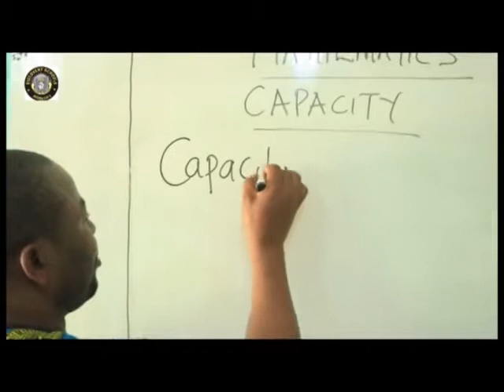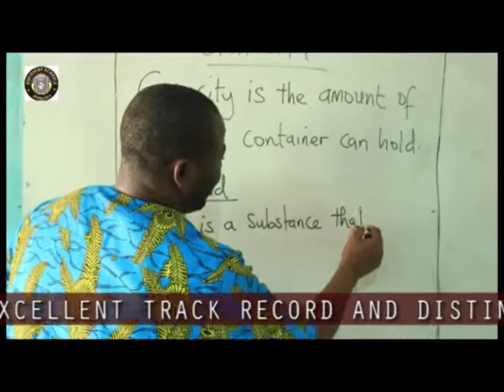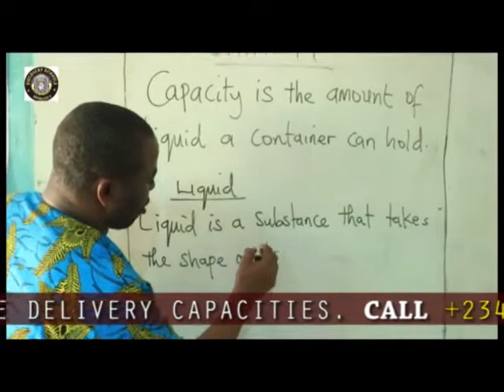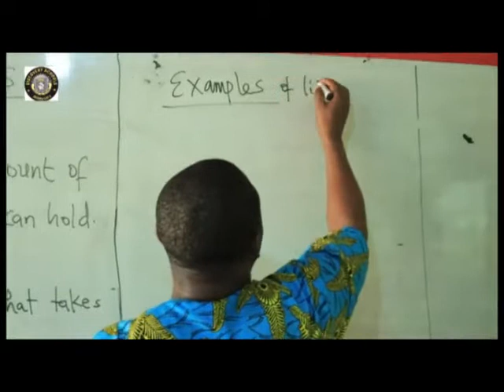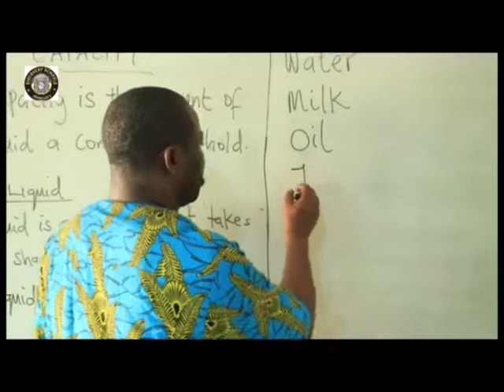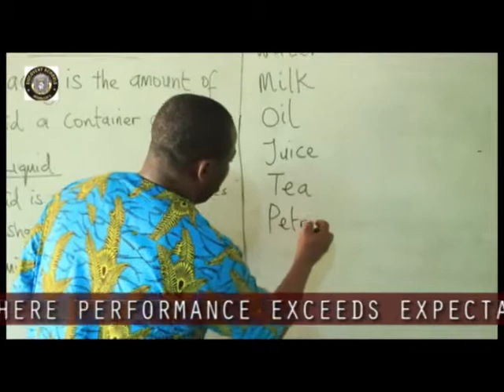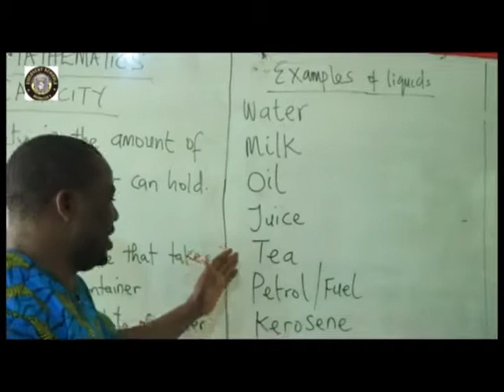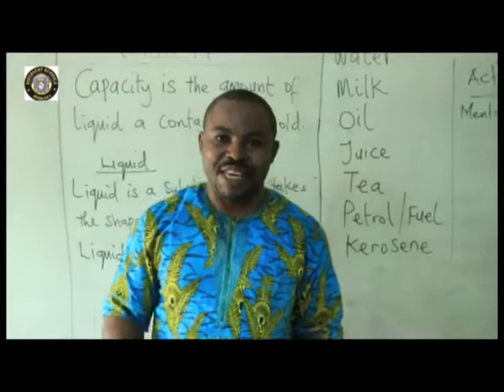BASIC 2 MATHEMATICS WK 1 LESSON ONE